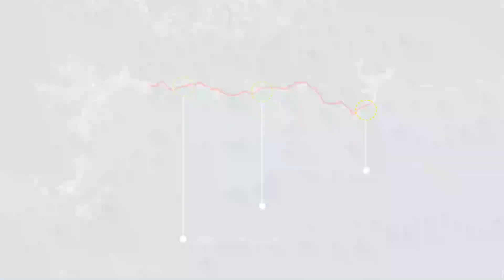Vídeo de Requalificação viária entre os municípios de Caraguatatuba e Ubatuba.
Projeto Inovador que vai mudar de uma forma incrível o Litoral Norte!

1.
2.
3.
4.
5.
6.
7.
8.
9.
10.
11.
12.
13.
14.
15.
16.
17.
18.
19.
20.
21.
22.
23.
24.
25.
26.
27.
28.
29.
30.
31.
32.
33.
34.
35.
36.
37.
38.
39.
40.
41.
42.
43.
44.
45.
46.
47.
48.
49.
50.